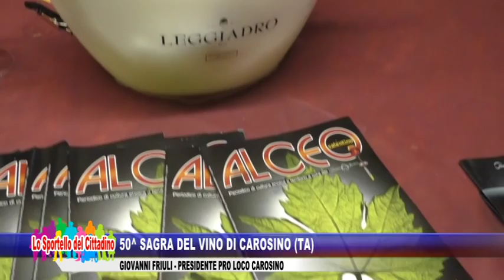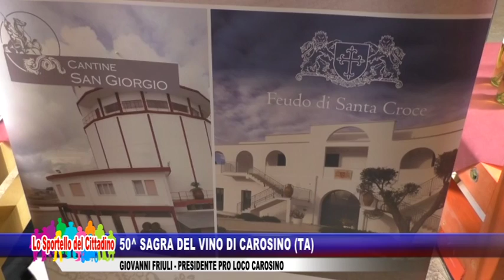50° Sagra del vino di Carosino (TA) - Giovanni Friuli: Presidente Pro Loco Carosino